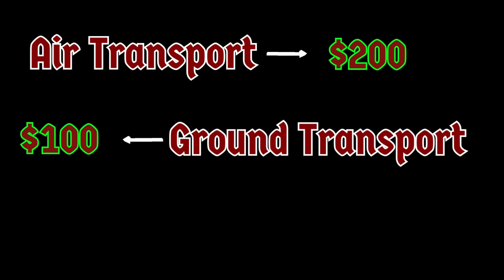Let's Go to Sword Knight Boot Camp!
"🛡️ Embark on a Quest with Me to SKBC 2024! 🛡️

Join me, Baelnorn, on an epic journey to Sword Knight Boot Camp (SKBC) 2024 in Las Vegas this April! I'm rallying our foam fighting community to bring the spirit and skills of SKBC directly to you through exclusive content. Together, we can share the thrill of foam fighting with enthusiasts worldwide.

Every contribution brings us closer to our goal. Let's make SKBC 2024 an event to remember! Thank you for your support and for being part of this incredible journey. FoamFighting SKBC2024 BaelnornAdventures"